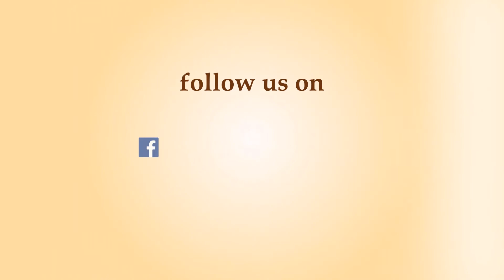Acrylic Portrait Painting on Canvas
Acrylic Couple Portrait Painting on Canvas, by using Brush and knife technique.

With Acrylic Canvas Painting services we are providing more Services as well.
You can get your own portrait or any other painting as per Order.
Paintings & sketch are available in
1) Caricature Portrait
2) watercolors
3) Oil pastels
4) Digital Drawing & Painting
5) Ball pen Sketches
6) Landscape Painting (watercolor | Acrylic color | digital painting)
7) Abstract Painting (Acrylic color | digital painting)
All Painting and Drawings are available at very Affordable Price.